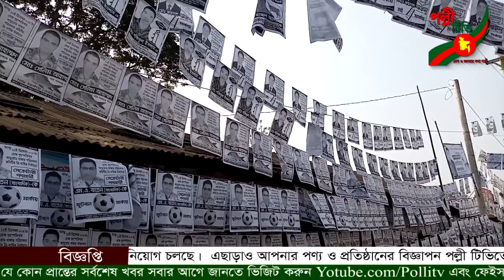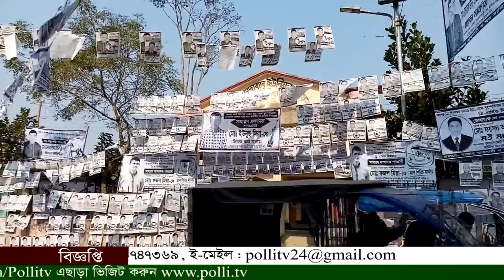রামগঞ্জে শহীদ বুদ্ধিজীবী দিবস উপলক্ষে আলোচনা সভা অনুষ্ঠিত প্রজন্মের নিকট সঠিক ইতিহাস তুলে ধরার আহবান